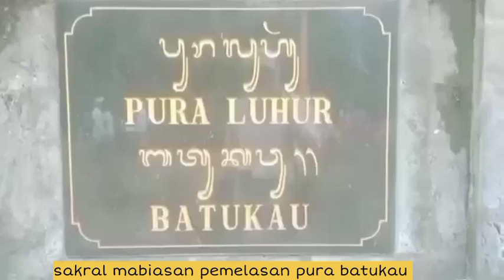mabiasan pemelasan pura batukau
Haaiiii. Sobatku semuanya.

Video kali ini  mempersembahkan tentang : pujawali ring pura luhur batukau Wangaya, penebel, Tabanan bali. tgl 03 Maret 2024, Adapun acaranya adalah : nedunan, ngias, mendak bethara kabeh, wali, wewalen, mesucian, tarian, hiburan, gambelan, calonarang, wayang Sudamala, memica, penyineban, tabuh rah , mabiasan, dll

Pujawali
Wali
Wewalen
Topeng sidakarya
Rejang
Tarian
Wayang sudamala
Mesucian
Taman Beji
Pura luhur batukau
Wangaya
Jro wayan januarta